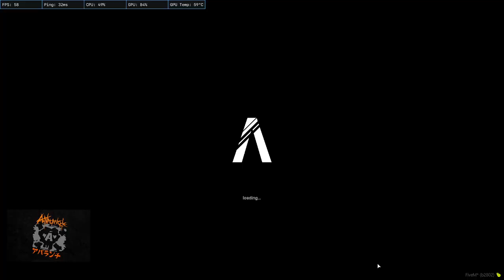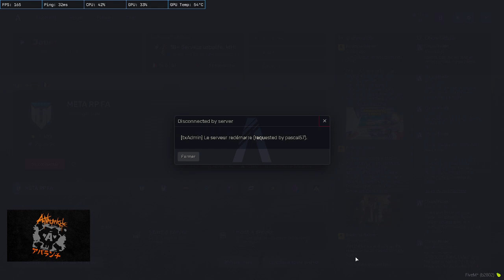Urbalife | Rurik Thorleif S1 EP7 | N°1 Avalanche "Original Racer"